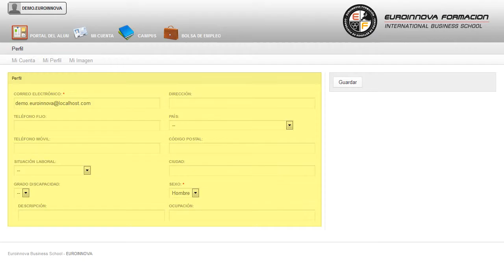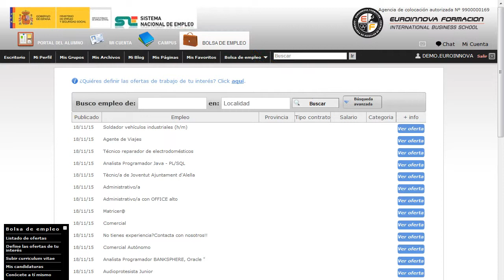Curso Superior de Gestión de Stock y Control de Almacén - Cursos Online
Curso Superior de Gestión de Stock y Control de Almacén

 Aproveche la oportunidad y fórmese en: su curso, le posibilita para sacar el máximo partido de su curso. Prepárate para trabajar a nivel profesional en la gestión de stock y control de almacén, adquiriendo conocimientos y destrezas para la optimización de tales actividades en función de las características propias de la actividad. Si quiere cultivarse y aprender sobre: su curso, tendrá las herramientas necesarias en su curso. Curso Superior de Gestión de Stock y Control de Almacén está dirigido a personas que trabajan en el sector comercial y quieren formarse en gestión de stock y control de almacén. Comerciales, Dependientes, Directivos de comercios, Supermercados,. Formación en técnicas para la gestión comercial de un negocio, proporcionando al alumno distintas operaciones para gestionar el stock y para controlar un almacén en el ámbito profesional. Aprenda a aplicar los conocimientos sobre: su curso. Curso Superior de Gestión de Stock y Control de Almacén tiene como objetivos: - profundizar en las técnicas para una eficaz gestión comercial. Gracias a este CURSO A DISTANCIA de Curso Superior de Gestión de Stock y Control de Almacén, te capacitará para estudiar detenidamente la gestión de stock y almacén, así como los documentos a utilizar, el etiquetado de productos y su tratamiento. Entre el material entregado en este CURSO A DISTANCIA se adjunta un documento llamado Guía del Alumno dónde aparece un horario de tutorías telefónicas y una dirección de e-mail dónde podrá enviar sus consultas, dudas y ejercicios.